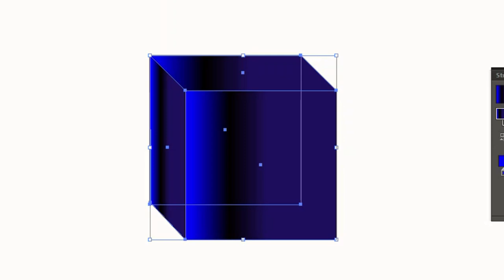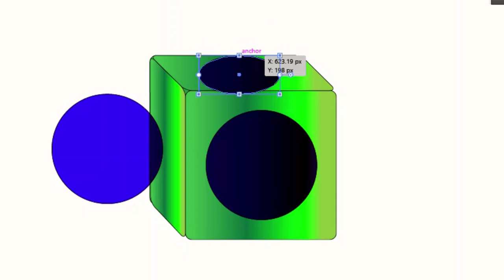10 Sure Fire Ways to Get Better at graphic design , Everything You Need to Know About graphic design